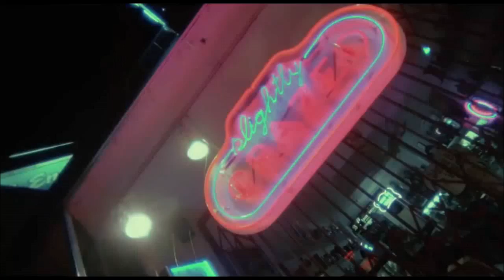Don Dellpiero - Here With You (Thrashin 1986 Movie - Josh Brolin - Pamela Gidley)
Video editing & music composed by Don Dellpiero.

Movieclips from the legendary skateboard movie Thrashin 1986.
Featuring following stars:
Josh Brolin - Corey Webster
Robert Rusler - Tommy Hook
Pamela Gidley - Chrissy

Cory Webster is an amateur skateboarder from out of town staying in Los Angeles with friends ,his crew "The Ramp Locals", in hopes of competing and winning a downhill competition for which he has been training. During his stay in LA, he falls for a beautiful blonde named Chrissy, who just happens to be the younger sister of Hook, the leader of "The Daggers", a tough punk rock skateboard gang in the Los Angeles/Venice Beach areas. Cory and Hook battle it out in the last turn of the downhill race. Hook flies over the side of the road and Cory speeds through the finish line at 63 mph off a ramp and into a crowd of fans who cheer him in victory. He is awarded a professional contract with Smash Skates and enough money to rebuild the destroyed ramp burnt by the Daggers. Hook tells Cory that he respects his skill and approves Cory's relationship with Chrissy.